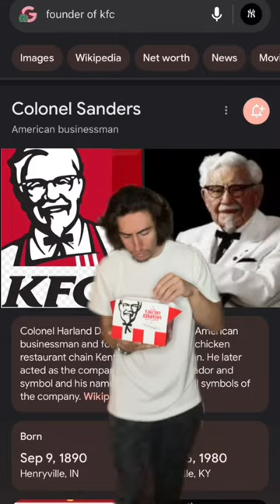she didn’t think about it